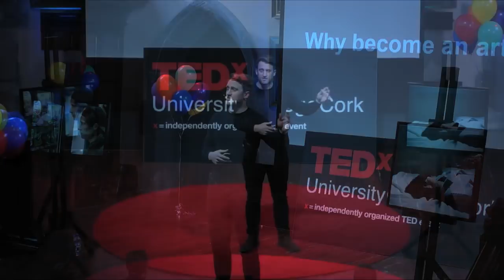No artificial colours | Jack Hickey | TEDxUniversityCollegeCork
Cork native Jack Hickey describes the journey and power of art. How art has evolved over the last number of centuries to how creating an art piece is a journey, with deep layers. Showcasing his artwork, we are able to see the realism of life today on canvas, and we can appreciate the power of art also.  Originating from Cobh, Jack Hickey is a talented artist who attended the Crawford College of Art and Design. Following his degree he has received much critical acclaim, with the Sunday Times, Irish Times & Irish Examiner each publishing outstanding reviews of his work. Jack's piece "My Time" is the Hennessy Portrait Prize Winner 2017 This talk was given at a TEDx event using the TED conference format but independently organized by a local community.